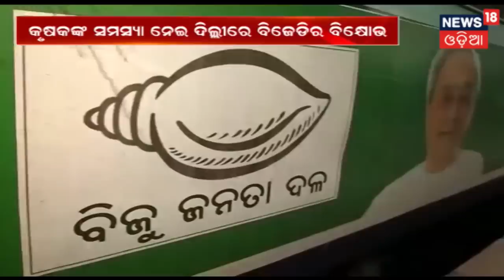କୃଷକ ସମସ୍ୟା ନେଇ Delhiରେ BJDର ଗର୍ଜନ , ସାମିଲ ହେଲେ ବଡ଼ବଡ଼ ନେତା | BIG BREAKING NEWS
କୃଷକ ସମସ୍ୟା ନେଇ ଦିଲ୍ଲୀରେ ବିଜେଡି ର ଗର୍ଜନ , ସାମିଲ ହେଲେ ବଡ଼ବଡ଼ ନେତା . ଏହି ସମାବେଶରେ ଉଦ୍ବୋଧନ ଦେବେ ମୁଖ୍ୟମନ୍ତ୍ରୀ ନବୀନ ପଟନାୟକ